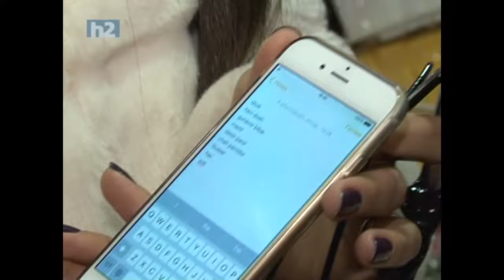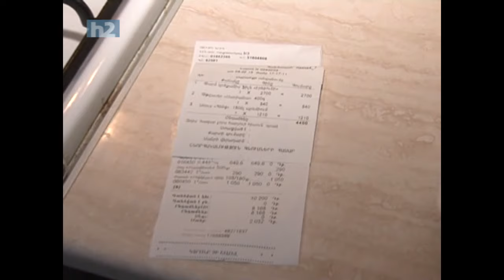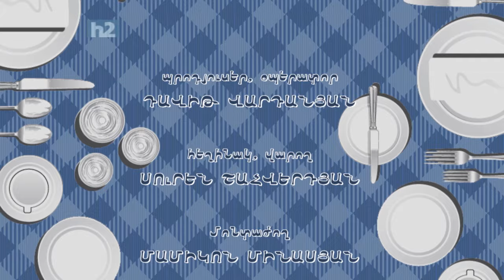Roland Gasparyan, Роланд Гаспарян,Ռոլանդ Գասպարյան